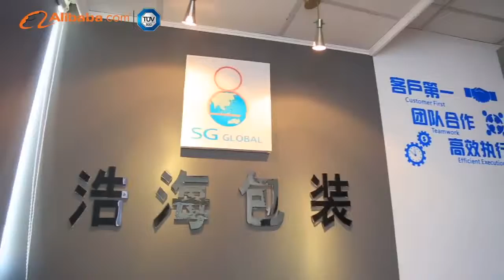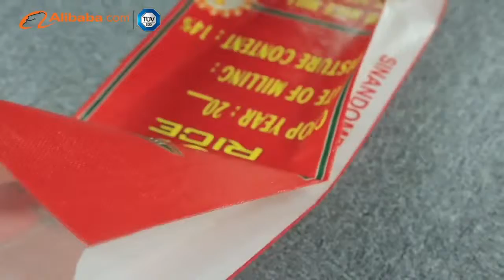SG Global Packaging manufacture polypropylene and polyethylene outer packing goods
SG Global Packaging started to manufacture polypropylene and polyethylene outer packing goods from 1993, exporting rate is about 60%, with high capability of different goods various from 20,000mts / year. Through more than 20 years exporting experience, we are one of the leading Manufacturer and Exporter of the following products from China, PP woven bags, PP woven fabric, weed mat, silt fence, various poly mesh bags and fabrics, bulk bags(FIBC), and PE tarpaulins.

As to quality, 1stly, all our goods are made by raw material, with high strength and durability. 2ndly, we have strict quality control system, all products will be checked carefully at least 3times during the production and before loading.

Our main markets are Europe, North America, South America, Australia, some Africa and Asian countries. We do our best to provide good quality goods manufactured by up-to-date facilities and develop a variety of products at a competitive price to give our customers good satisfaction in every respect. We assure not only steady production capability, but also improving quality of products and on-time shipments.